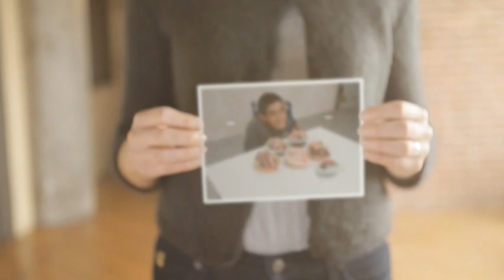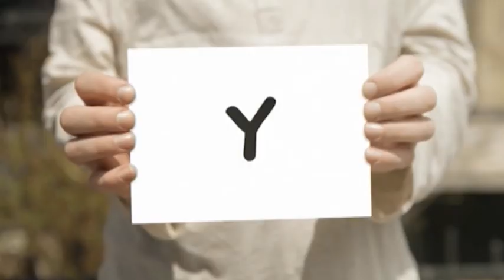VIDEOTECA FOLCLORICA #9 | Productora San Gabriel 2020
Programa 9° de VIDEOTECA FOLCLORICA

¿Te gustaría colaborar con el sostenimiento económico de nuestra obra?